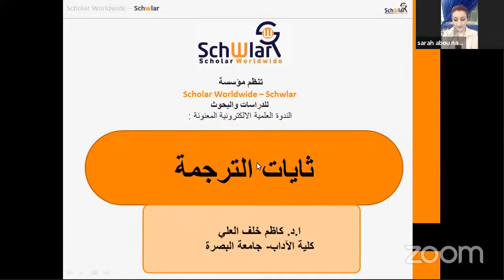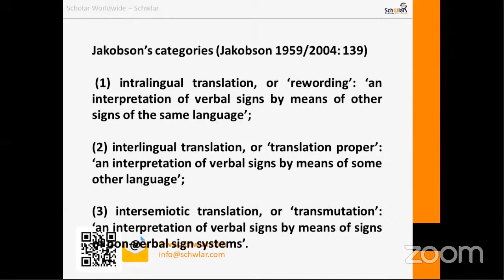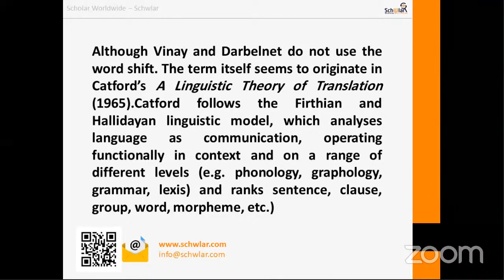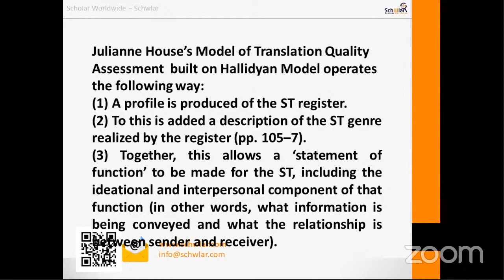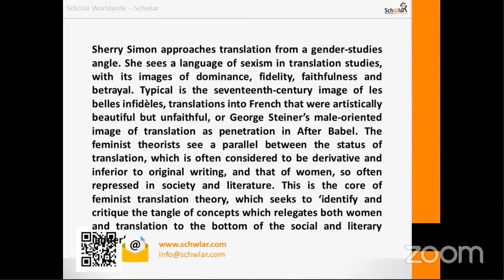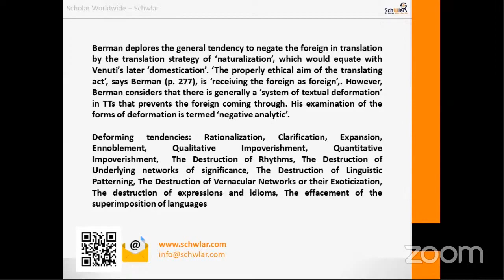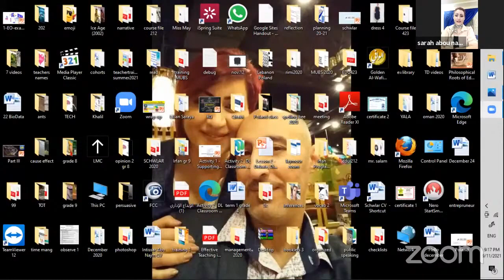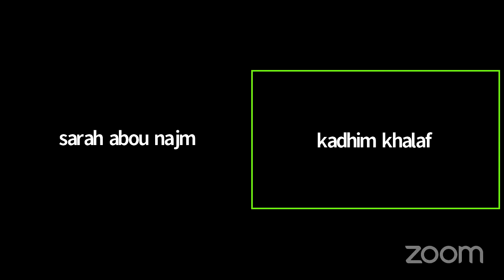ثايات الترجمة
العلامات أو المرتكزات البارزة و الرئيسة التي شكلت مهاد دراسات الترجمة من العصور القديمة إلى الوقت الحاضر